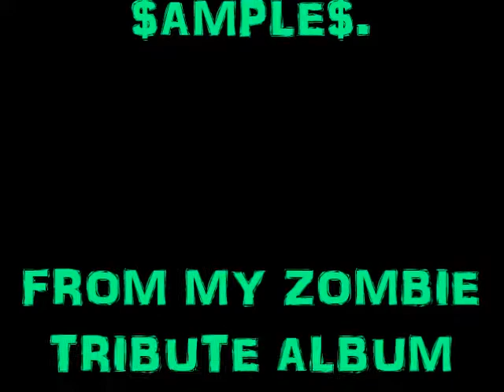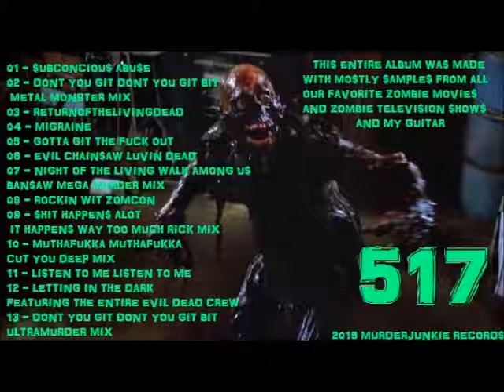08 ROCKIN WIT ZOMCON